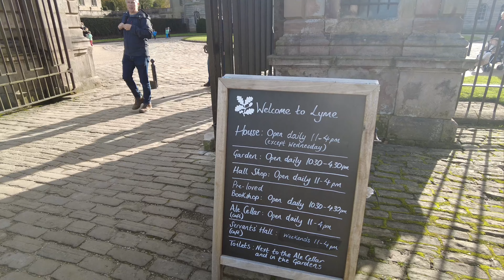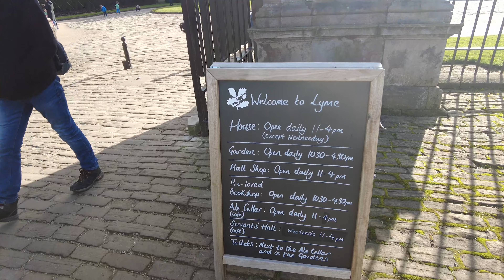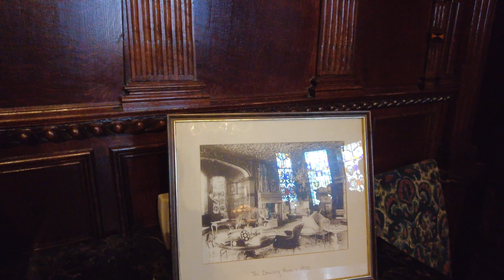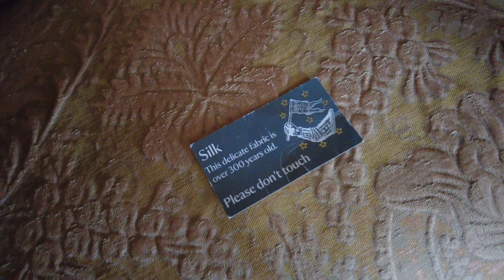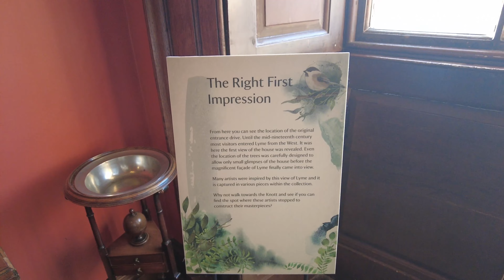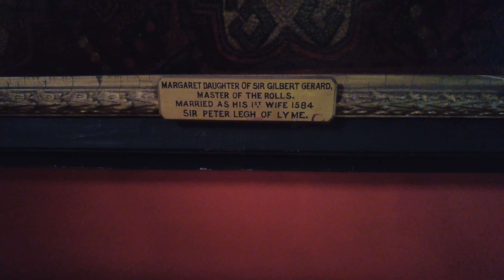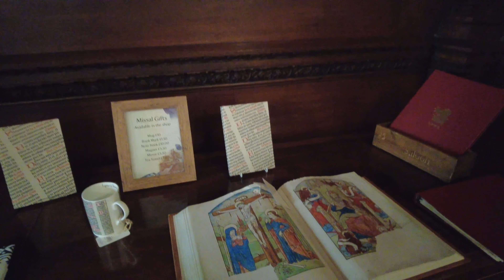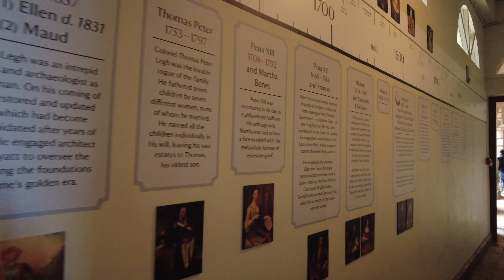4K Manchester Walk : Lyme Park England Walking Tour 2022 Cheshire 600 Years History House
4K Manchester Walk : Lyme Park England Walking Tour 2022 - A House with Six Centuries History | ASMR | Deer | Autumn | Cheshire